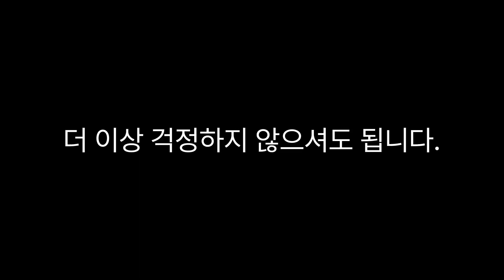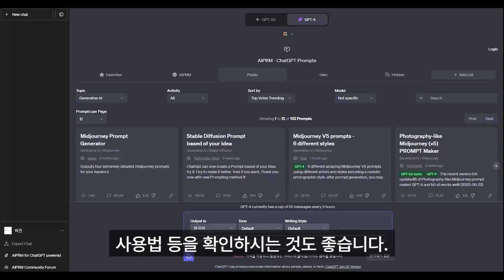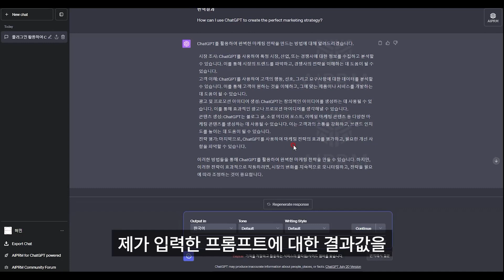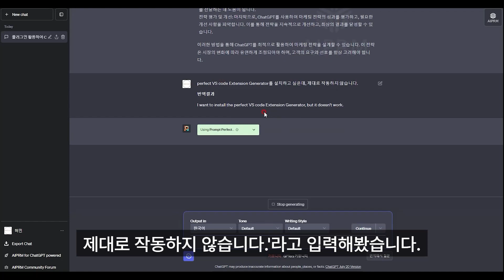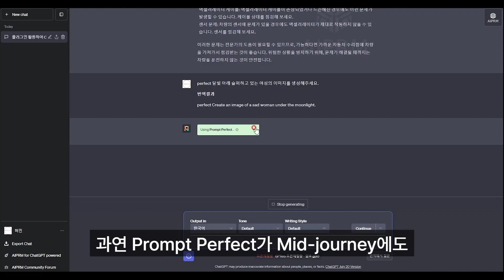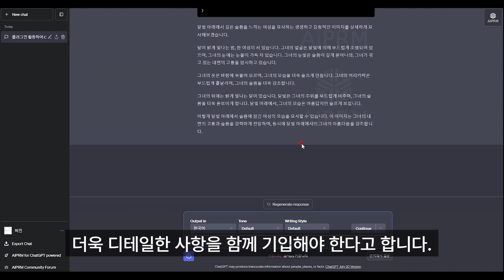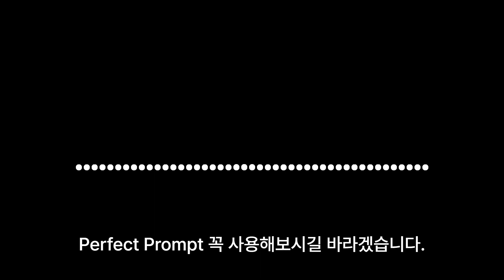Chat GPT 어렵다구요?AIPRM 없이도 완벽한 프롬프트 작성가능.Prompt Perfect 사용법&리뷰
📝Summary
Prompt Perfect 는 ChatGPT 사용자에게 효율적인 도구로서 도움을 줄 수 있는 플러그인입니다.
AIPRM 없이도 완벽한 프롬프트 작성가능합니다.
🔧 ChatGPT 사용자를 위한 프롬프트 작성 도구.
📝 프롬프트 작성 방법 제시.
🔄 다른 AI 서비스나 툴과 호환 가능한 프롬프트 생성 테스트.

⏰Time stamp
00:00 - 하이라이트
00:33 - ChatGPT 효과적 사용법
01:01 - 'Prompt Perfect' 플러그인 소개
02:09 - 테스트 결과 확인
03:05 - 수정된 프롬프트 평가
04:26 - Mid-journey 소프트웨어 호환성
05:21 - 다른 AI 서비스 뤼튼
05:49 - Perfect Prompt 사용후기
06:17 - AI 트렌드와 발전